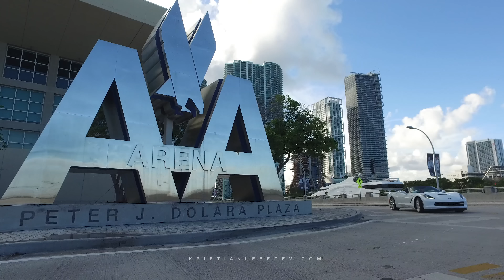Vlog жизнь тренировки русских спортсменов в Америке Kristian Lebedev